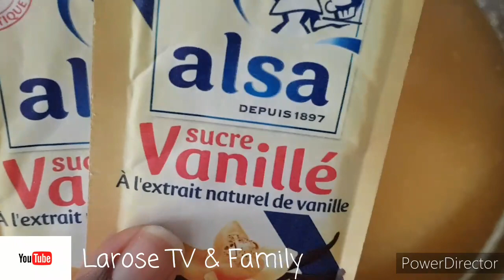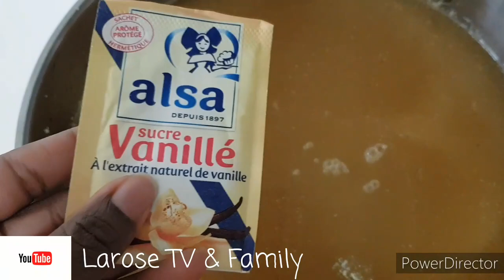TON VAGIN SENT MAUVAIS ? FAIS CECI ET TU VERRAS